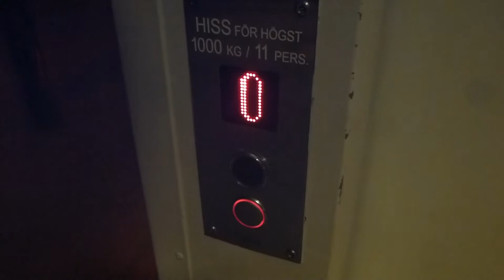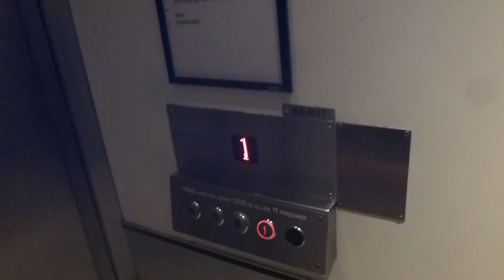OTIS Mod. Hydraulic elevator @ McDonald´s Vällingby (Stockholm)